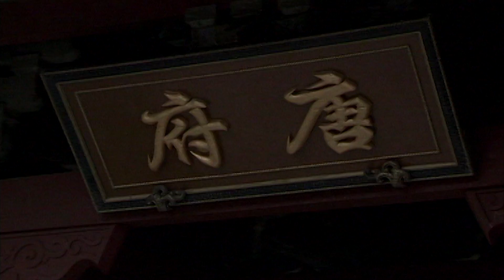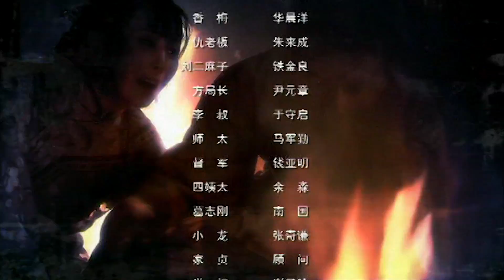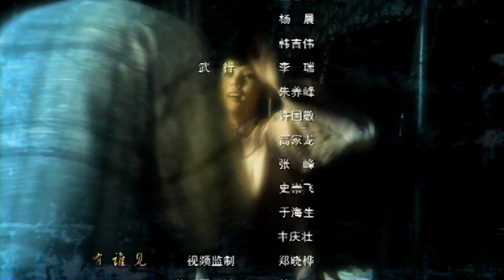Nàng Dâu Đại Chiến - Tập 5 (Thuyết Minh) - Phim Tình Cảm Gia Đình Hay Nhất 2018